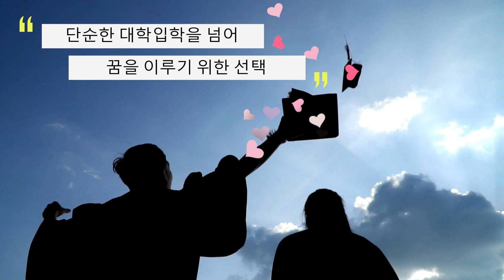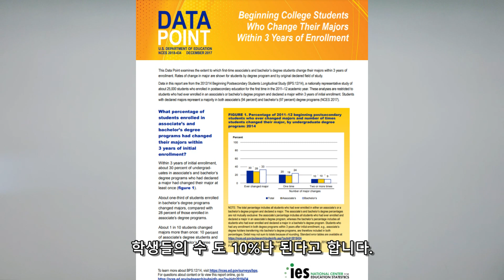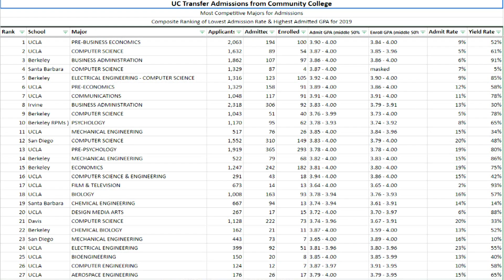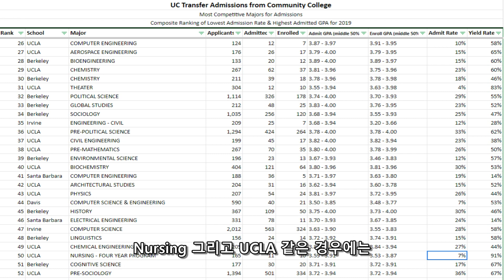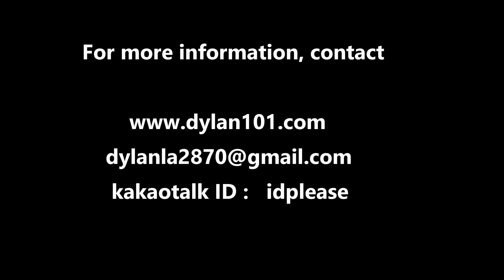[딜런의 입시비책] 비인기 전공을 이용한 우회 지원 전은 효과적일까?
미국 대학은 전공을 바꾸는게 쉽기 때문에 비인기 전공으로 지원해서 합격한 다음 원하는 전공으로 바꾸는 방법에 대해 질문하시는 분들이 계신데요, 오늘은 이러한 비인기 전공을 통한 우회 지원 방법이 과연 효과적인가에 대한 것과 과연 경쟁이 치열한 인기 전공과 그렇지 않은 비인기 전공은 어떤 것들을 이야기 하는지에 대해 알아보는 시간을 갖도록 하겠습니다.
미국, 미국유학, 미국대학, 유학, 에세이,대입,관심,적성